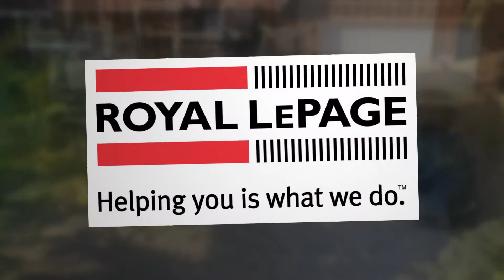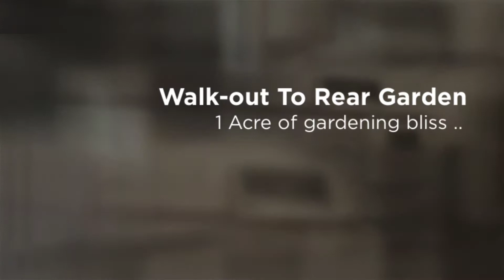16214 The Gore Road Main Level - Apartment For Lease in Caledon